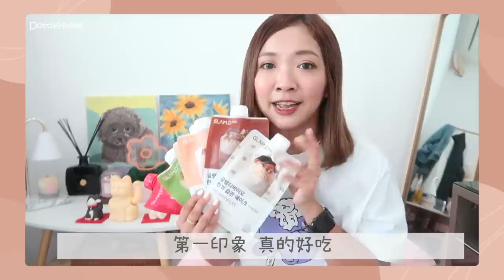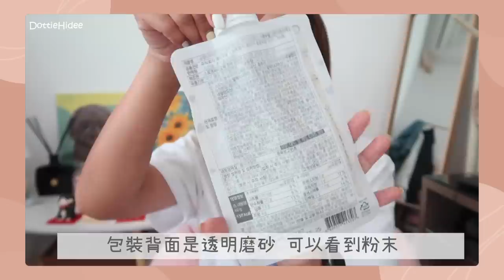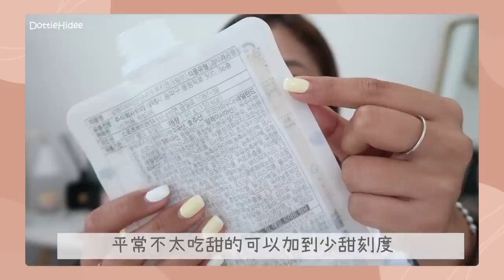♥ Review ♥ 網上超熱門GLAMD代餐奶昔🥛 好喝嗎？真的可以減肥？真的夠飽？🤔 || Dottie Hidee || (合作)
♥️ 聊天時間 ♥️

先感謝GLAMD給我很大自由度去發表我的用後感
其實要短時間減某個數字不難
只要同時做很多配合 + 有目標有決心就可以～

但那只會是一個節目效果

反而我更想大家了解我吃了兩個月的感想
讓大家都有身心準備配合代餐去減肥
那會事半功倍喔：）

口味小短評～詳細可以參考影片😉
香濃伯爵茶：像手搖飲品的奶茶味，味道偏甜
忌廉曲奇：完完全全cookies n cream的味道，味道偏甜
朱古力：就是香濃的朱古力飲料，味道會有一點甜
麻薯：偏向五穀粉的味道，會比較沒那麼甜
抹茶：會有抹茶的甘，個人偏好加奶變成matcha latte
士多啤梨乳酪：像草莓奶昔的感覺，本身不吃士多啤梨所以沒太多評價